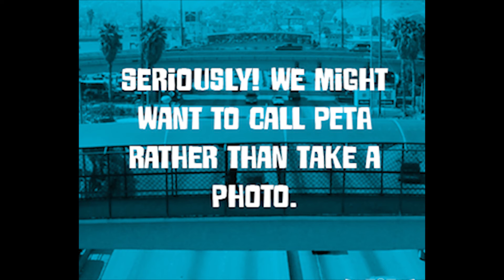Border-Tour’s Tijuana-Matter-O’ Fact - ZONKEY